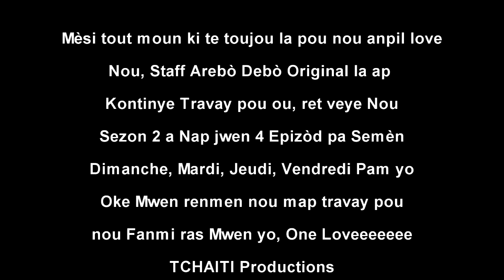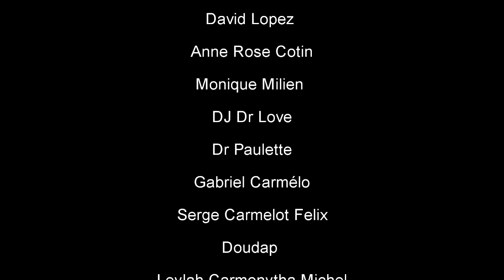RELASYON FATAL S2 Ep 230, Arebò, TiBout,Tibouda, Simeon, Zanzan,SILFIZ,Louka,Fabie(Haitian Movie)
Info:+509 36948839, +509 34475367. Mèsi paske nou mete channel la nan nivo li ye a, Travay la fèk kòmanse fanmi ras mwen yo. Tibout ak Silfiz , Ba yo Love the flexible one. JESUS ​​RENMEN W. Tisè ak Landy, Ti Ambert Tou Sou Ti Anol Kokoyewole Ti Bout ak Silfiz /UCZQAKp3l7cXy-f2UEHd96MA JESUS ​​Renmenw Info: , Abòne Pataje Like KòmanteYo Kenbem, Mefye Zanmi, Manman Padone'm, Twos pou Tè, Pa Jwe ak Jistis, Strong, Fednaele François, Blondedy Ferdinand, Jenny Queen, Florence El luche, Wendy Traka, Tony